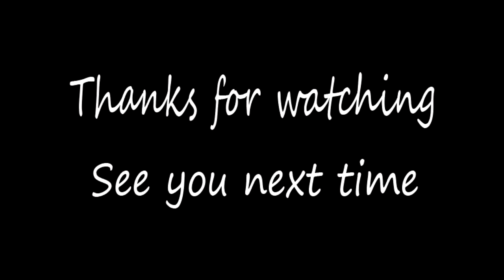แต่งหน้าเกาหลี Cheon Song Yi(My love from the star)-Make Up Tutorial *stylechonneeh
ลุคนี้แต่งตามนางเองละครซีรีย์เกาหลี ชอน ซอง ยี จากเรื่อง My love from the starแสดงโดย จวนจีฮุน Jeon Ji Hoon
ถ้าชอบอย่าลืมไลค์ หรือสนใจติดตามเทคนิคการแต่งหน้าง่ายๆและรื่องสวยๆงามๆต่างๆได้ที่ยูทูปแชลแนล stylechonneeh "กดSubscribe"ได้เลยค่า เราจะอัพเดทต่อเนื่องแน่นนอน

ผลิตภัณฑ์ที่ใช้ในวีดีโอ
ฺBourjois healthy mix foundation #52 vanilla
Revlon photoready #006 medium beige
maybelline instant age rewind eraser dark spot #220 Light pale
NYX Jumbo eye pencil/crayon jumbo #611 Yogurt
Sleek contoring and blush palette light373 (Blush) use for eyes
maybelline EYESTUDIO CRAYON BROW LINER
maybelline Lasting drama gel liner
maybelline the falsies mascara
ZA Blush cheeky glow
benefit posie tint

สามารถติดตามได้จากช่องทางอื่นๆ